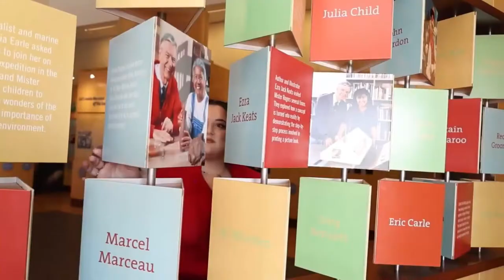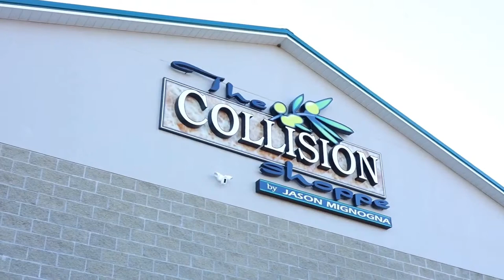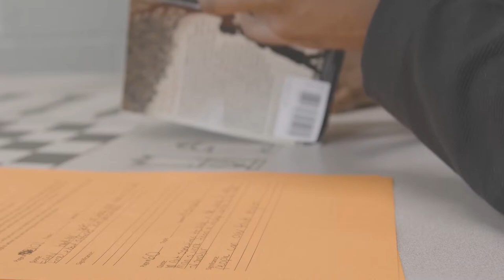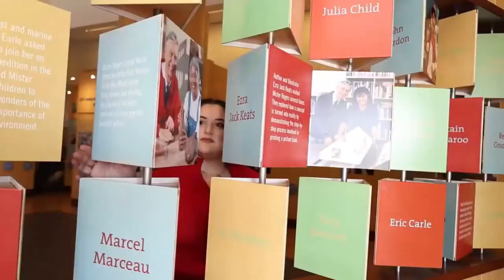WPIAL 2A Varsity Boys Volleyball: Greater Latrobe at Butler (PA)